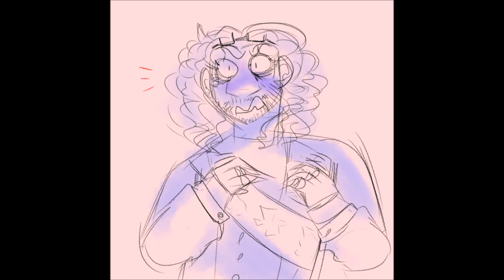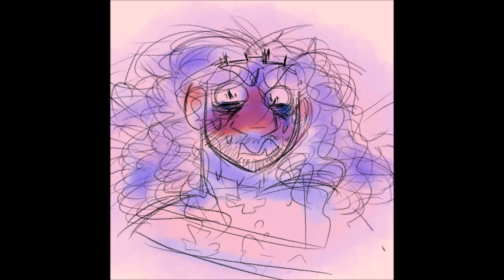Where are my Glasses ?! | The Great Comet of 1812 | Animatic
I really like great comet and this scene always made me crack up  so !